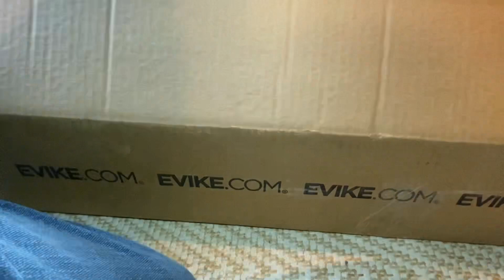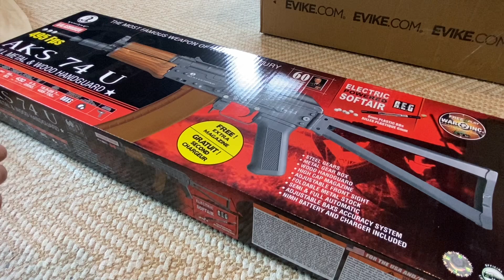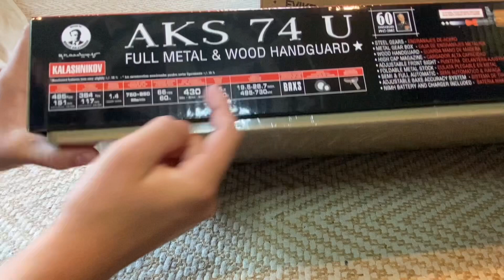Cybergun Airsoft AKS-74U (Licensed by Kalashnikov) Unboxing, Review, and Shooting Demo!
I’m so excited for this AK. It is such an improvement to my previous AK-47 by Lancer Tactical. With a great price, as well as exceptional externals and internals, the airsoft AKS-74U by Cubergun is one of the best Airsoft AKs you can buy. I purchased the gun as well as 4 E&L AK74 series Bakelite Brown mid-cap mags off Evike.com for $180.15 I highly recommend this gun. Sorry for the long video, this is basically theee vids in one. Timestamps for the chapters below! As well as links to all products!

Chapters:

0:00 Intro
0:25 Unboxing
5:16 What’s In the Box
7:09 Review
9:09 Magazines
10:36 Final Overview
11:39 Side by Side Comparison
14:35 Shooting Demo
18:56 Outro
19:49 Why The Hi-Cap Sucks

9.6v Stick Battery

Side Mount Rail

Beileshi Red Dot